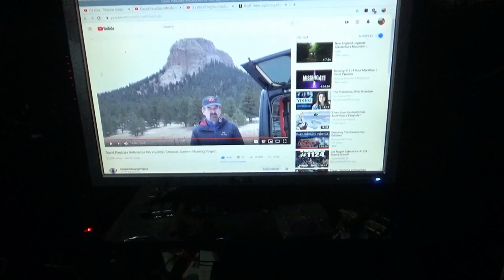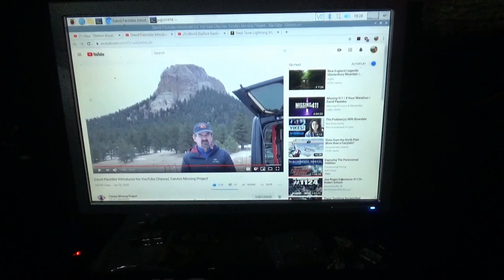David Paulides Missing 411 Update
This is just a quick update to help spread awareness of David Paulides' channel.